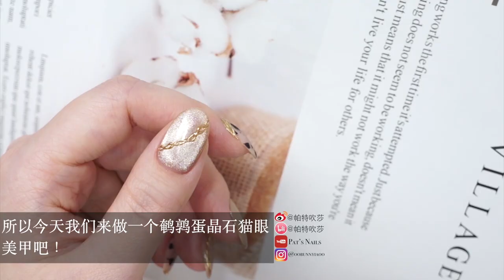【ENG SUB】Icy Cat Eye Quail Eggs Print Nails | 晶石猫眼鹌鹑蛋美甲| Pat’s Nails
● Products Used 美甲工具：

OPI 底胶/OPI Gel Base Coat

PINNI 封层/ Gel Topcoat

PINNI 磨砂封层/ Matte Gel Topcoat

PINNI 「No-Wipe Functional Gel」/ 品妮「免洗功能胶」

PINNI 「Coffee Ice Cat Eye Gel」/ 品妮「奶咖色晶石猫眼」

PINNI 「Tea Wax」/ 品妮「茶蜡」

PINNI 「Fingertips」/ 品妮「指尖」

PINNI 「Not Black」/ 品妮「不黑」

PINNI 「Quail Eggs」/ 品妮「卵」

Magnet For Cat Eye Gel / 美甲磁铁

微博：@帕特吹莎

PINNI 「Tea Wax」/ 品妮「茶蜡」(2 layers)

PINNI 「Fingertips」/ 品妮「指尖」(2 layers)